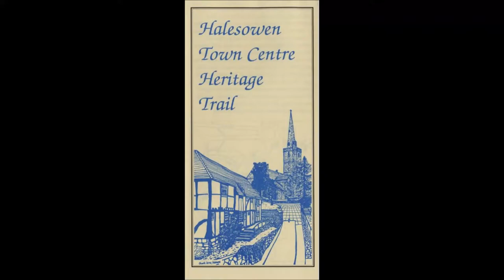old Halesowen town Centre Heritage Trail Leaflet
Several leaflets can be downloaded below, which give a brief history and guide to some of the important buildings and places within towns in the Dudley Borough, including suggested routes for walks
download PDF below
please note due to the age of these leaflets and videos some of the information above maybe out of date.